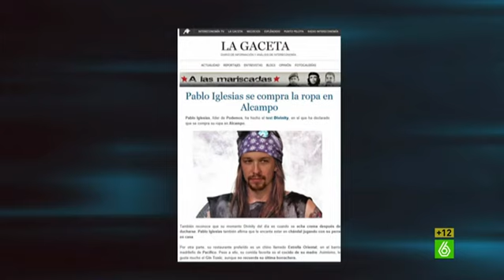Dani Mateo: "Tengo la crítica más sofisticada sobre Pablo Iglesias"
Dani Mateo ha hecho un repaso por todas las críticas que está recibiendo el líder de 'Podemos', Pablo Iglesias, por los medios de derechas. Así, ha dado con la más sofisticada que desvela que "Pablo Iglesias se compraba la ropa en el Alcampo", "menudo progre de pacotilla", comenta Dani Mateo. Pero el colaborador de El intermedio decide ir más allá y descubre que Iglesias hizo otra declaración importante para sus críticos: "¡Se echa crema después de ducharse!".